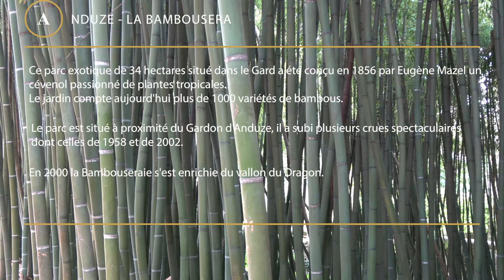ANDUZE - La Bambouseraie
Ce parc exotique de 34 hectares situé dans le Gard a été conçu en 1856 par Eugène Mazel un cévenol passionné de plantes tropicales.
Le jardin compte aujourd'hui plus de 1000 variétés de bambous.
Le parc est situé à proximité du Gardon d'Anduze, il a subi plusieurs crues spectaculaires dont celles de 1958 et de 2002.
En 2000 la Bambouseraie s'est enrichie du vallon du Dragon.

This exotic 34-hectare park located in the Gard was designed in 1856 by Eugène Mazel, a Cévennes man passionate about tropical plants.
The garden now has more than 1000 varieties of bamboo.
The park is located near the Gardon d'Anduze, it has suffered several spectacular floods including those of 1958 and 2002.
In 2000 the Bambouseraie was enriched by the valley of the Dragon.